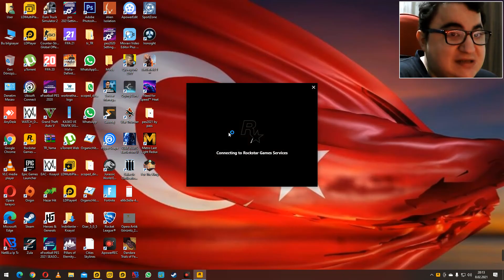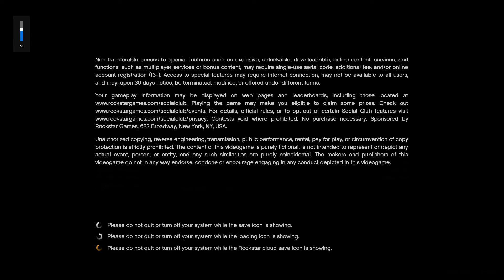07.02.2021 GRAND THEFT AUTO 5 ONLİNE YENİBÖLÜM